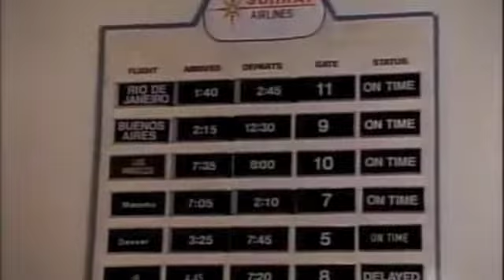More than ever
WY